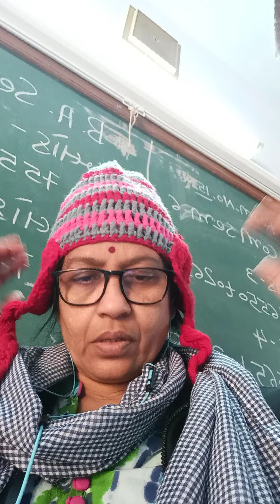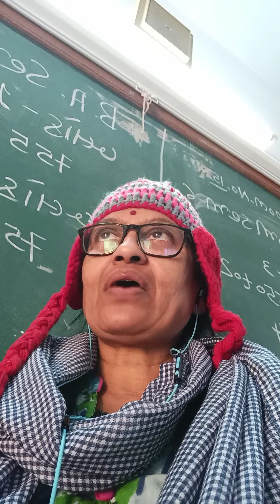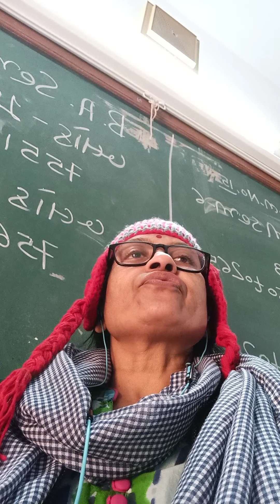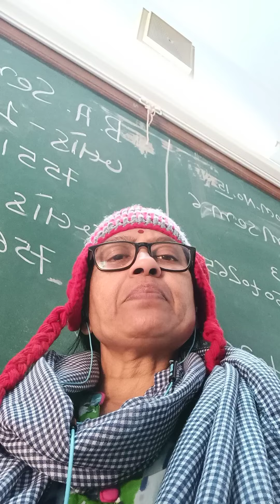Ep-149 Sv-6 /28 December 2020sem-1 Sanskrit Ec-1-102 brahmchari prasang